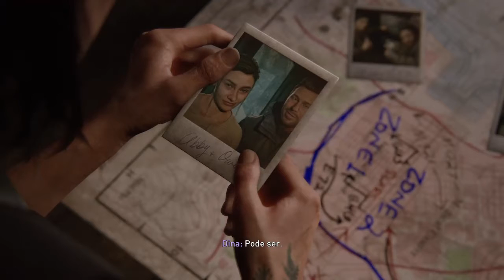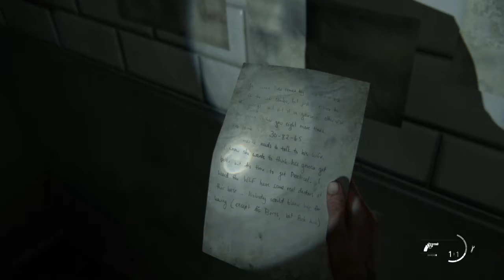THE LAST OF US PART 2 | ATÉ ZERAR | PARTE 05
canal de lives no twitch